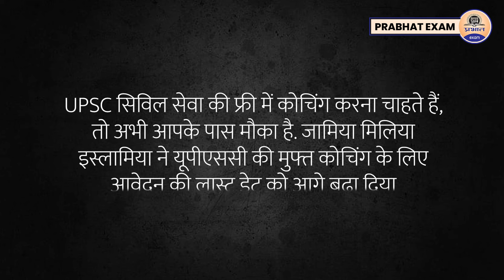Jamia Free IAS Coaching 2024 || Jamia RCA Admission Process 2024 || UPSC Free Coaching/Prabhat Exam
Prabhat Exam. Lets go with the video and find out . Jamia Free IAS Coaching 2024 || Jamia RCA Admission Process 2024 || UPSC Free Coaching/Prabhat Exam

▶ TIMESTAMPS:
0:00 Intro
00:25 Starting
01:10 Jamia Free IAS Coaching 2024 ||
02:50 Jamia RCA Admission Process 2024 || UPSC Free Coaching/Prabhat Exam
02:52 Ending